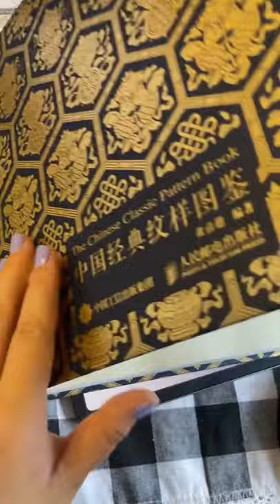人人都能画的曼陀罗，很解压的。procreate